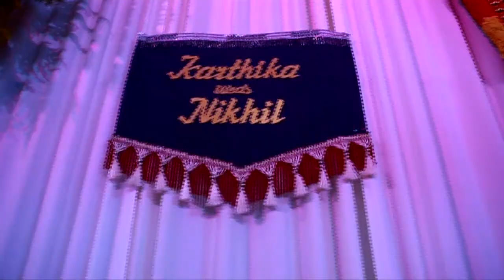Kerala Wedding Videography Karthika + Nikhil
Reghu Xsight Photography
Kodungoor,kottayam